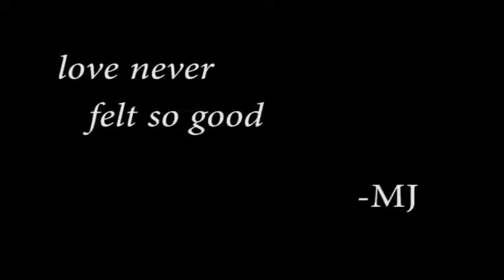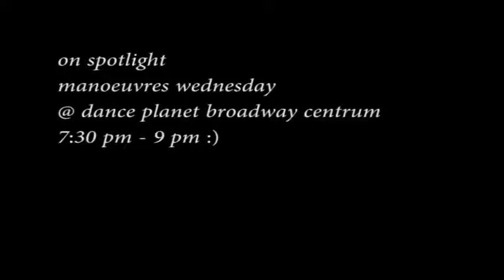rj declaro- love never felt so good by MJ/JT :)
on spotlight dance planet
may 7, 2014
manoeuvres wednesday :)

love never felt so good- MJ/JT
Michael Jackson, Justin Timberlake - Love Never Felt So Good (Official Video)
Listen ad-free with YouTube Premium
Song
Love Never Felt So Good
Artist
Michael Jackson, Justin Timberlake
Writers
Paul Anka, Michael Jackson
SME (on behalf of Epic/MJJ); LatinAutor - SonyATV, SOLAR Music Rights Management, CMRRA, LatinAutor - UMPG, UMPI, ARESA, AMRA, UMPG Publishing, UNIAO BRASILEIRA DE EDITORAS DE MUSICA - UBEM, LatinAutorPerf, BMI - Broadcast Music Inc., Sony ATV Publishing, and 18 Music Rights Societies